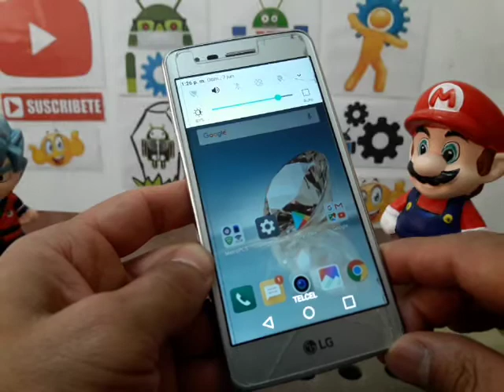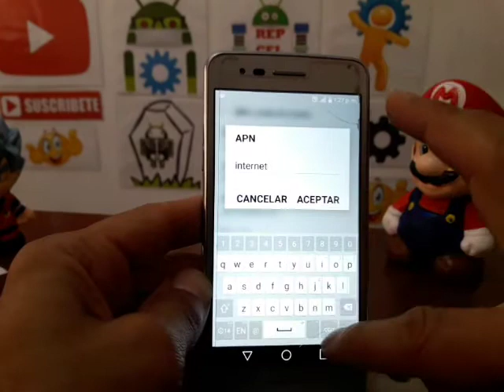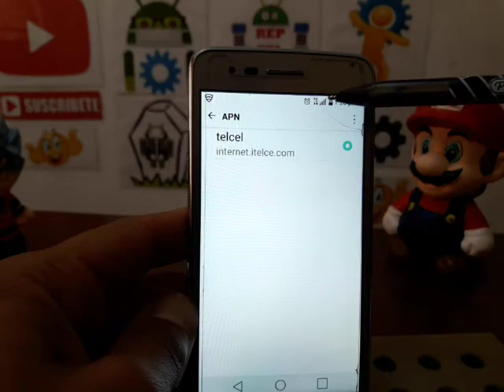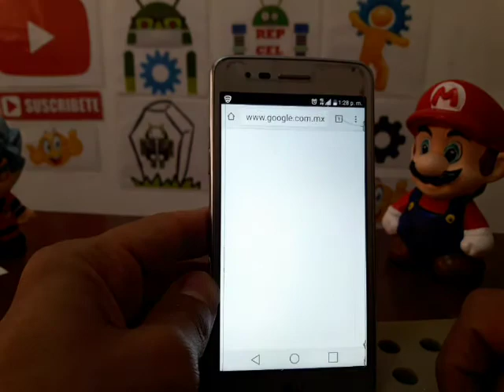a mi teléfono no le funcionan los datos móviles y no tengo internet solución 2021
CONFIGURAR DATOS MOVILES PARA EN CELULARES HTC, SAMSUNG, LG, ZTE, CASIO ETC. PARA PAIS MEXICO.

          PARA TELCEL MEXICO

    Nombre de usuario: webgprs
    Contraseña: webgprs2002
    Tipo de APN: default
    MCC: 334
    MNC: 020

           PARA AT&T DE MEXICO

    MCC: 334
    MNC: 090
    Tipo de Autenticación: No establecido

           PARA MOVISTAR MEXICO

    Nombre: Movistar Internet
    APN: internet.movistar.mx
    Nombre de Usuario: movistar
    Contraseña: movistar
    MCC: 334
    MNC: 030
    Tipo de autenticación: PAP

          PARA UNEFON / IUSACELL MEXICO

NOMBRE: Iusacell Internet
APN: Web.iusacellgsm.mx
NOMBRE DE USUARIO: iusacellgsm
CONTRASEÑA: iusacellgsm
MCC: 334
MNC: 050

APN PARA MOVILNET VENEZUELA

Proxy: No definido
Puerto: No definido
Nombre de usuario: No definido
Contraseña: No definido
Servidor: No definido
MMSC: No definido
Proxy MMS: No definido
Puerto de MMS: No definido
MCC : 734
MNC : 06
Tipo de autenticación:   No definido
Protocolo APN: IPv4
Activar/desactivar APN: habilitado
Portadora : Sin especificar

NOTA: SI ERES DE OTRO PAIS Y TIENES OTRO OPERADOR. SOLO BUSCA EN GOOGLE,
APN PARA TU COMPAÑIA TELEFONICA (NOMBRE DE TU OPERADOR) Y AL FINAL PONES TU PAIS.
ESOS APN SOLO COLOCALOS SIGUIENDO LOS PASOS DEL VIDEO Y VERAS QUE TE FUNCIONARA.